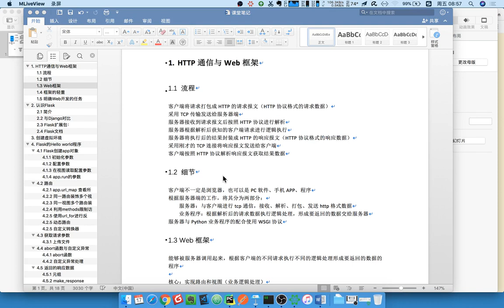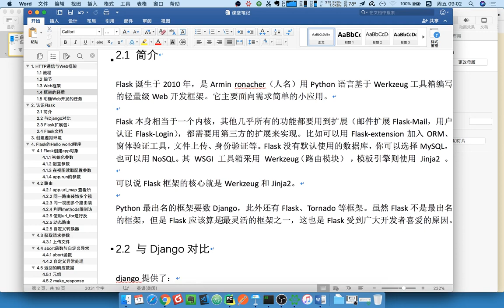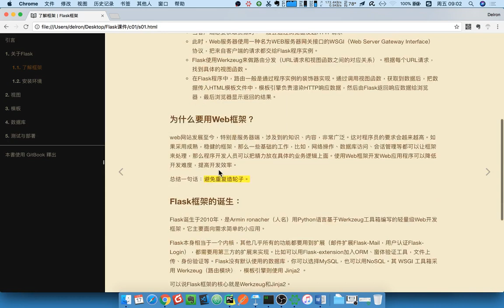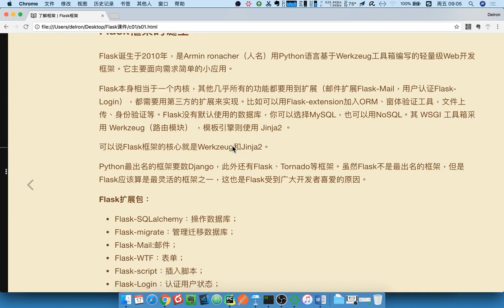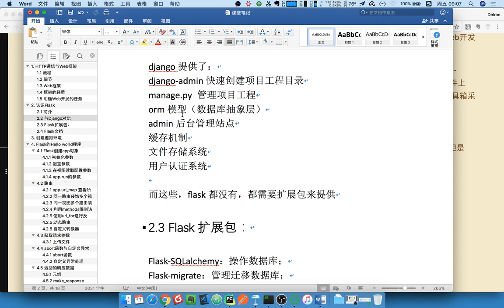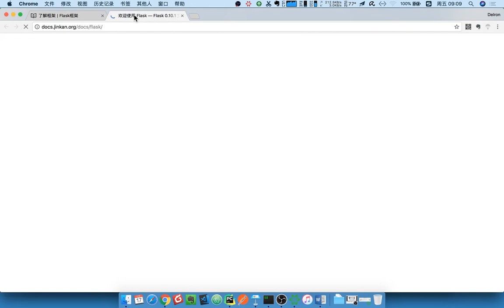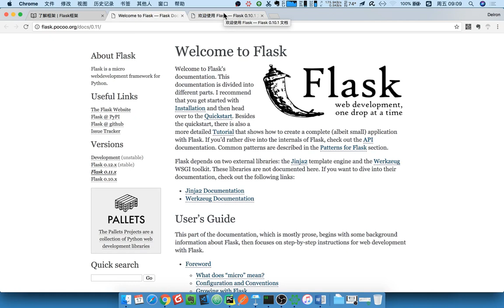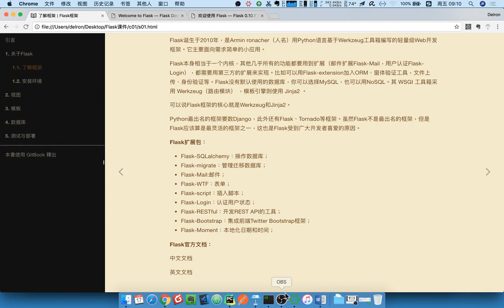15 flask框架丨01 flask安装配置丨02 认识flask